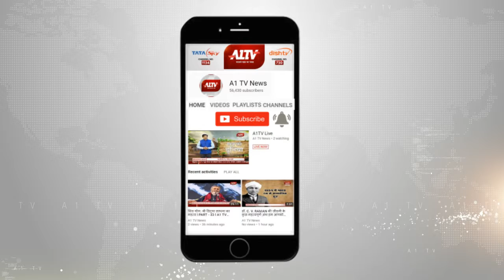बाराबंकी : अवैध हथियार फैक्ट्री का पर्दाफाश